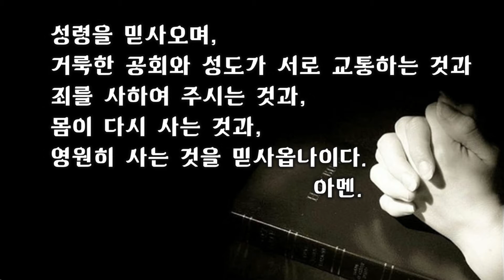논현교회 논현교회 새벽예배 (3월 2일)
2020년 3월 2일 새벽예배